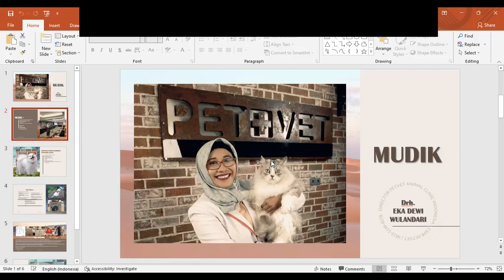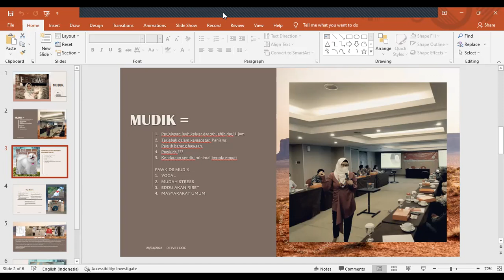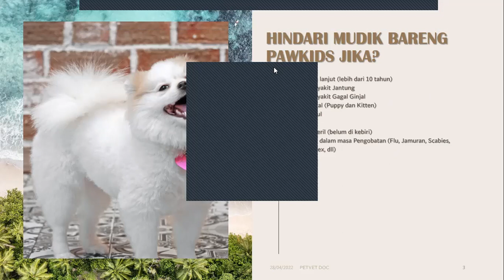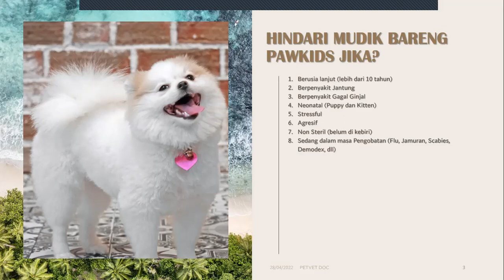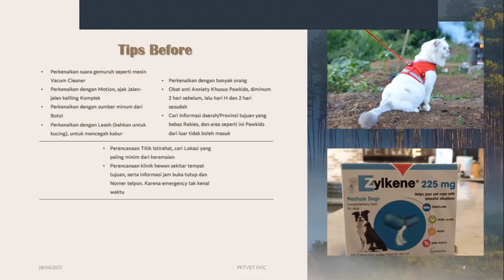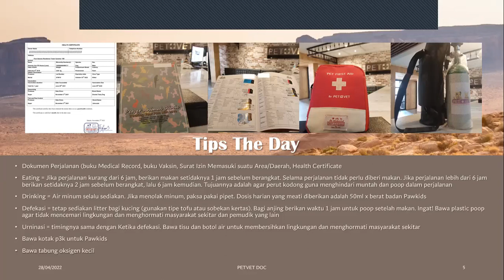Tips and Trick Bawa Anabul Mudik | bersama DRH. EKA DEWI WULANDARI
Halo... Pawmates kali ini kita akan membahas seputar anabul buat diajak mudik nih, jadi simak sampai seklesai ya... karena banyak ilmu yang di dapat untuk bekal anabul nya nihh...

Welfare -  Wellness - Worth - because they matter.
UrbanVet? Pet Savvy